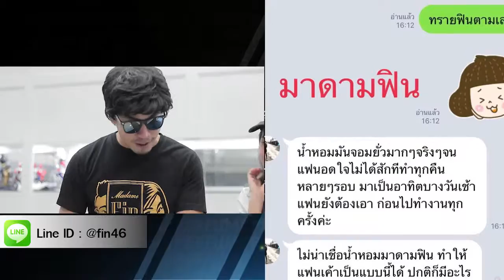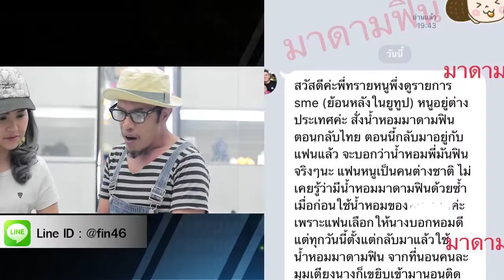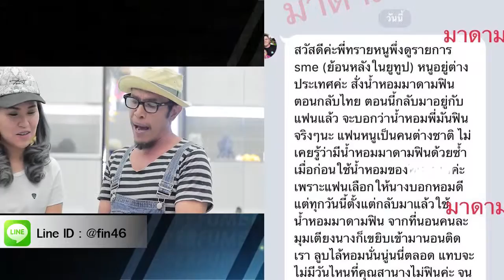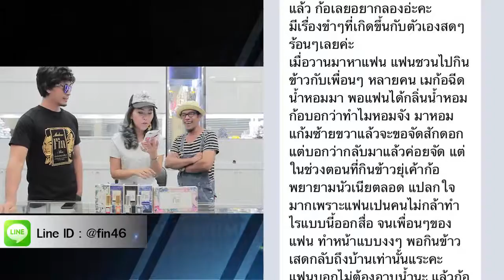Madam Fin Review EP 2 ID_46